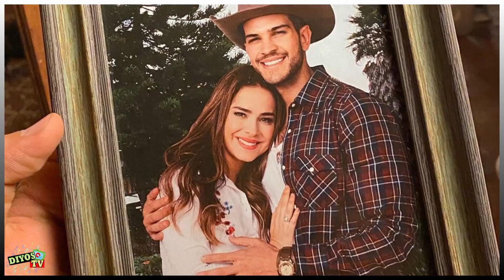"ME AT4CAR0N DEMASIADO" - Bernardo "Juan David Reyes" REVELÓ DURO MOMENTO que tuvo que vivir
Actor que interpretó a Juan David Reyes reveló en reciente entrevista cómo fue su primer día de ensayo para Pasión de Gavilanes 2.

El actor Bernardo Flores reveló que le tiene pavor a los caballos, entregó su motivo y cuál fue la primera escena que rodó!

También manifestó que es increíble el cambio que hicieron referente al bebe de la primera temporada con su participación e interpretación del personaje en esta segunda temporada y los problemas que tuvo al inicio de la producción en emisión.
---REALIZACION---